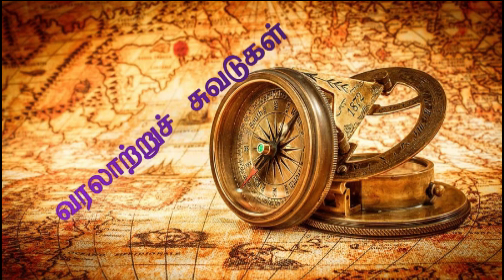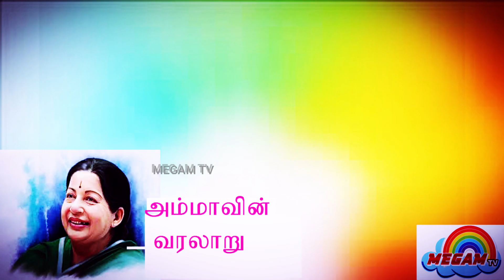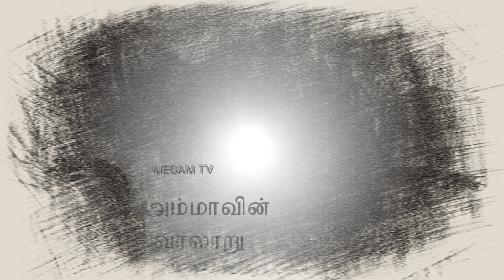jayalalitha life history/jayalalitha history tamil/ஜெயலலிதா வரலாறு/ஜெயலலிதா வாழ்க்கை வரலாறு